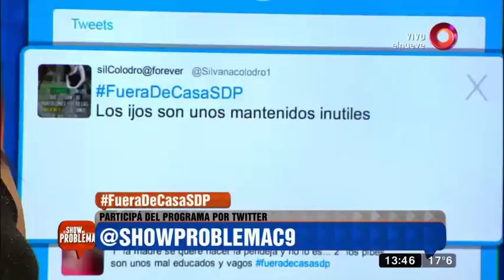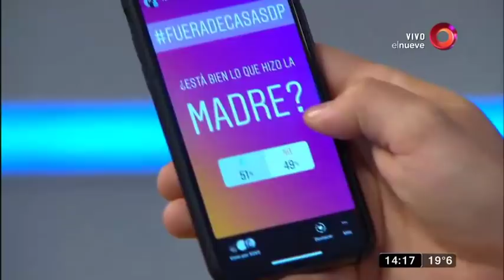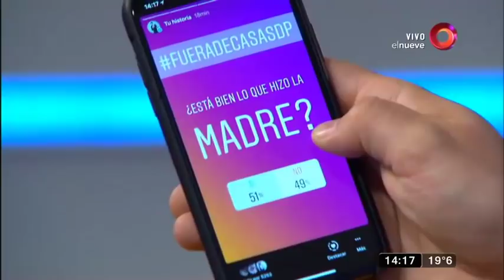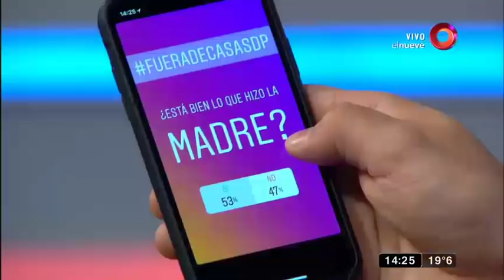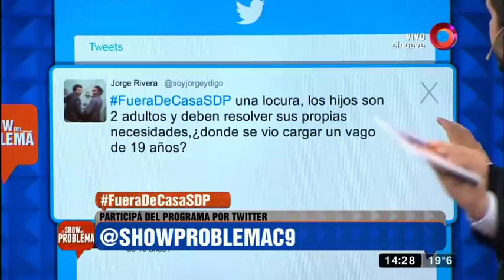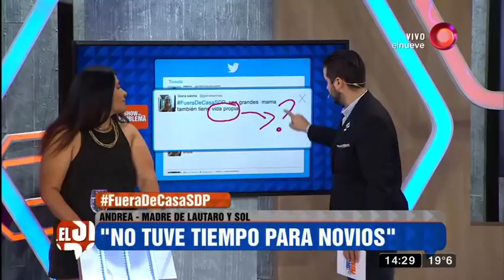Conflicto familiar: ‘Mamá nos echó de casa’